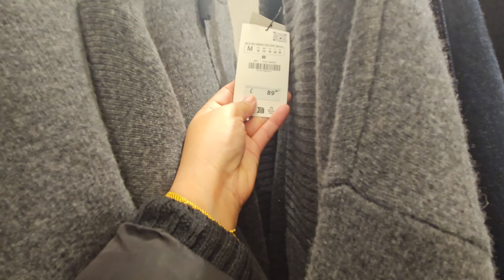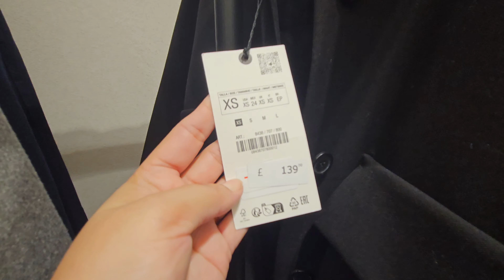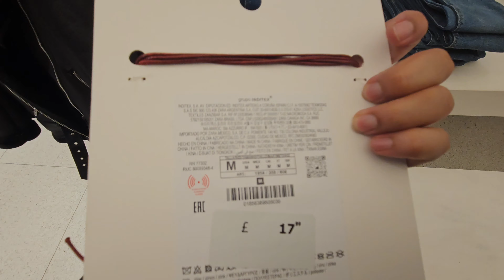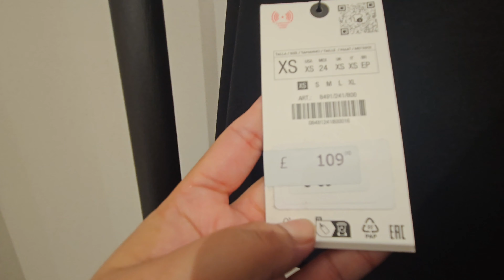ZARA🍁 WOMENSWEAR 🎄 COLLECTION NOV2023